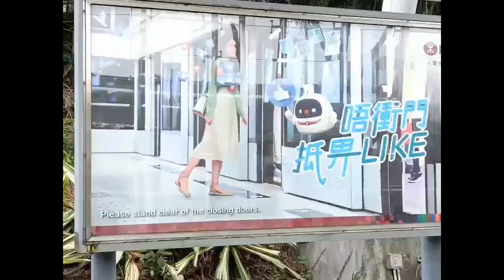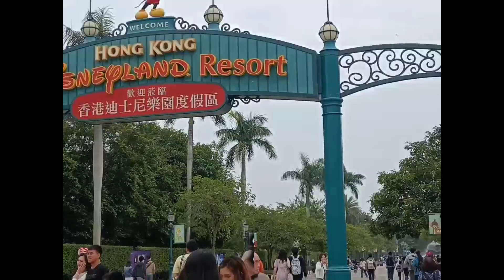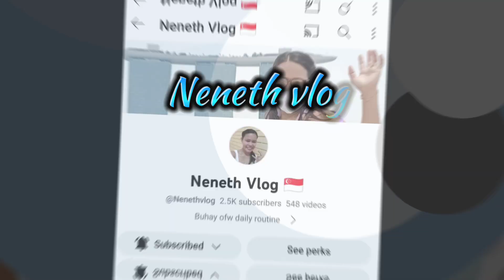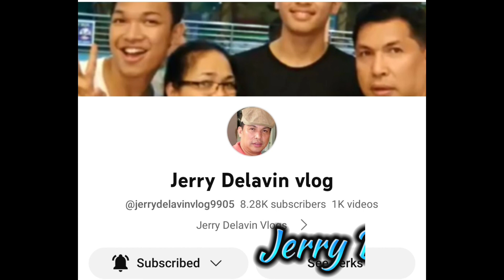4k part 1 first time mag MTR hongkong satisfying /WALKING/ASMR(ofwlife)@cynthiaofficialvlog2023